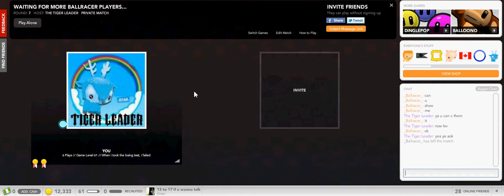Omgpop- Ballracer The Gusher